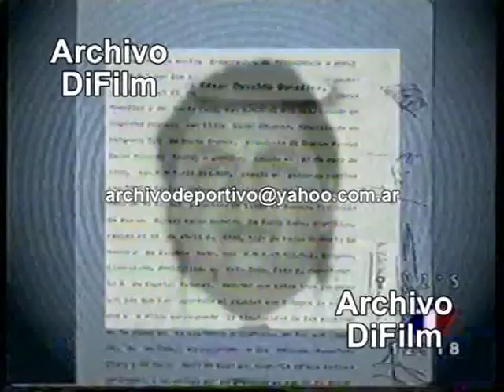Maria Julia Alsogaray en la mira - DiFilm (1999)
Informe de la auditoria cuestiona su gestión. Claudia Cherasco presenta la nota.
Fecha: 1999
Duración:
Código: V-00547